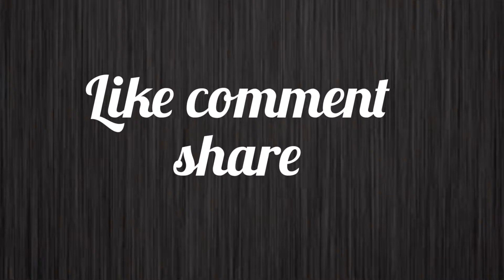Leaf Art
Leaf Art With Acrylic Paint mother art @ideasartandcraft